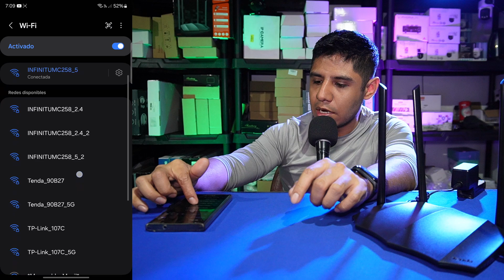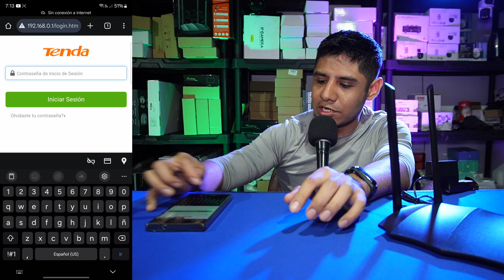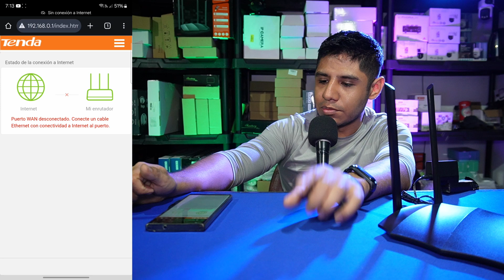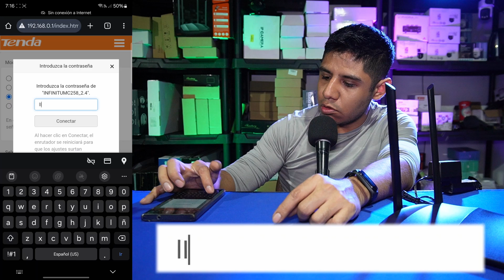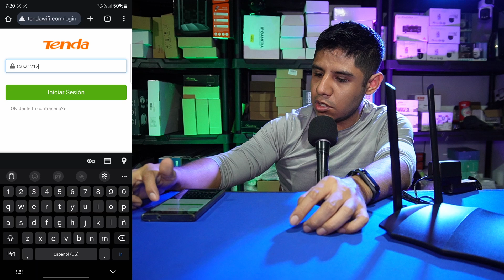Configuración repetidor WiFi TENDA AC8 por cable o WiFi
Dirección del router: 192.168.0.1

0:00 Contexto
0:30 Preparar el repetidor
1:07 Conectarse al repetidor
2:07 Asignar nombre SSID y contraseña WiFi
3:26 Conexión cableada
3:51 Asignar contraseña para más configuraciones
4:59 Configuración inalámbrica
7:05 Actualiza tu router
7:31 Comprobar conexión